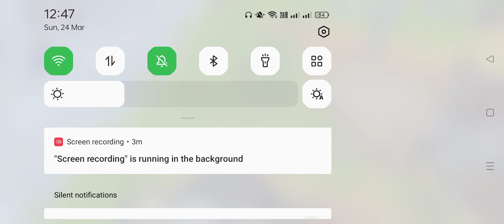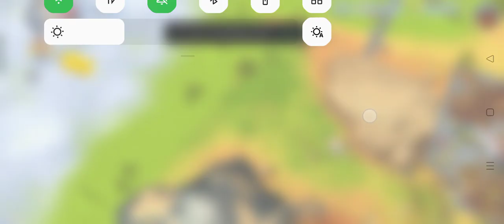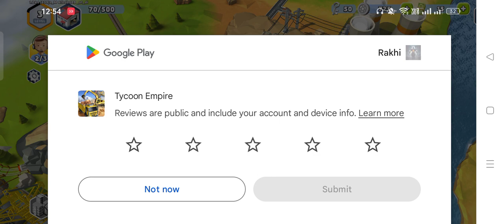TYCOON EMPIRE ( PART 1 )